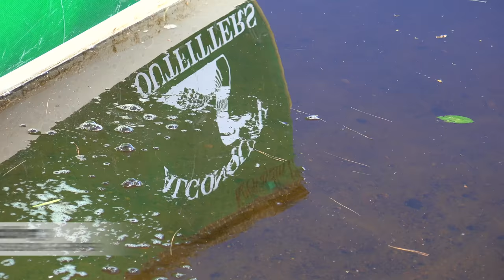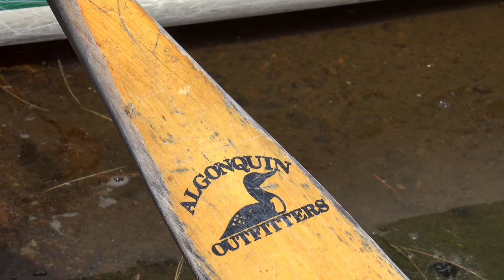Paddle the Muskoka River through scenic Huntsville, Ontario with Algonquin Outfitters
Exploring the Muskoka River as it flows through scenic downtown Huntsville Ontario is a popular choice for things to do in the summer in Muskoka.  Algonquin Outfitters downtown Huntsville store is the ideal destination as it rests on the shores of the Muskoka River allowing easy access to the water.

Choose between paddling a canoe, kayak, paddleboard or even pedal boat as your means of transportation for the day.

Explore popular destinations like the rail bridge over the Muskoka River, Hunters Bay and Avery Beach Park, or paddle out to Lake Vernon through The Narrows to discover Gallaugher Island, Hutcheson Beach or even the Big East River.

Pack a lunch or return to one of the many restaurants like; the Huntsville Brewhouse (by Lake of Bays Brewing Co), That Little Place at the Lights for some of Annie's famous Lasagna or maybe a little sweet tooth satisfaction at the Nutty Chocolatier.

There's always something to do in downtown Huntsville when you visit Muskoka!

Algonquin Outfitters
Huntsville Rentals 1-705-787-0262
No reservations required to paddle the Muskoka River in Huntsville